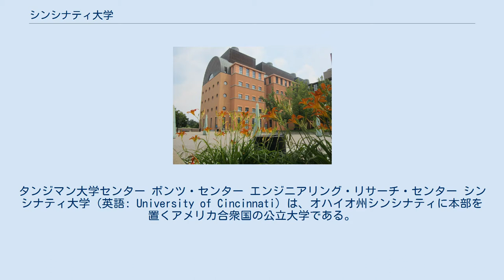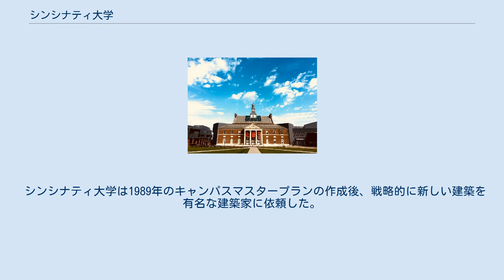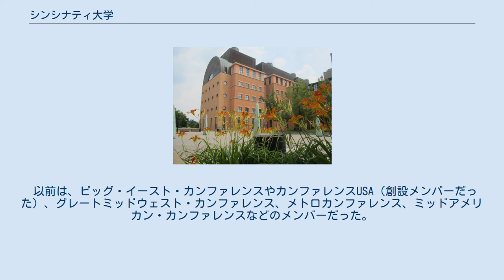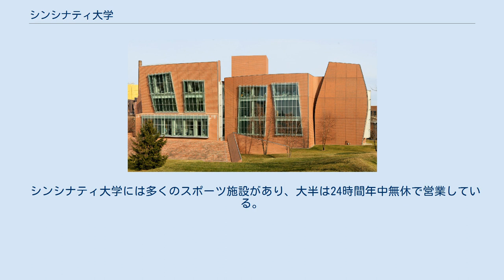シンシナティ大学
タンジマン大学センター ボンツ・センター エンジニアリング・リサーチ・センター シンシナティ大学（英語: University of Cincinnati）は、オハイオ州シンシナティに本部を置くアメリカ合衆国の公立大学である。
1819年に設置された。
 現在は毎年40000人以上の学生が在籍する、全米でも大きな大学に分類される。
2010年のTimes Higher Education (UK) によると、シンシナティ大学は北米ではトップ100、全世界でトップ200にランクインされている。
 シンシナティ大学では100以上のプログラムを提供している。
 シンシナティ大学では「マスタープラン1989」に基づくキャンパスの集中的なリノベーションによって世界でもトップ10に数えられるほどのきれいなキャンパスに数えられる。
 1819年、シンシナティ大学の前身となるシンシナティカレッジとオハイオ医学カレッジが設立された。
しかし、その後の経済不況により6年後に一時閉校となり、1835年に再び開校した。
チャールズ・マクミリカンの遺産の約100万ドルにより、1870年にシンシナティ大学として新たに開校した。
その後、大学の組織が巨大になったことが原因で、1893年にキャンパスを丘の上に位置する現在の位置に移設した。
そして様々なプログラムの新設や他大学の吸収・合併により一時期は市立の大学の中で2番目に大きな大学となった。
 1989年にシンシナティ大学は「マスタープラン 1989」を作成し、20億円を投じて、キャンパス内の建物の新設、リノベーション、増築などに取り組んだ。
その結果、シンシナティ大学は世界でもっとも美しい大学のトップ10に選ばれることになった。
特にこのキャンパスマスタープランでは、キャンパスの緑化地帯の拡張とメインストリートの整備がこのプランの大きな特徴となった。
2005年に学長が新任したことを機に、新たに「UC|21」というシンシナティ大学を新都市研究センターとして再定義するというキャンパスプランが作成された。
 2009年に新たに学長にグレゴリー・ウィリアムが就任し、サンタ・オノと共同で「UC2019」という主に学術面での充実を目指したアカデミック・マスタープランを作成した。
このマスタープランでは大学創立200年を迎えることに向けて、シンシナティ大学を世界的に学術的にも認められるようにと、学習面などを始めとして多くの具体的なゴールと設定している。
この内容としては学生への奨学金を拡充したり、また留学時の資金面での負担を軽減するといったことなどが含まれている。
 シンシナティ大学はアップタウン・キャンパスと3つのキャンパス・ブレンチで構成される。
 シンシナティ大学は1989年のキャンパスマスタープランの作成後、戦略的に新しい建築を有名な建築家に依頼した。
そのためキャンパス内には多くの優れた建築物が存在する。
 シンシナティ大学には多くの優れたプログラムが存在する。
シンシナティ大学は世界ランキングではPrinceton Reviewの2011年版では"Best 373 Colleges"に掲載された。
London (UK) Timesでは世界の大学の中で190位、全米では69位、全米の公立校の中では28位にランクインされた。
 シンシナティ大学はNCAAディビジョン1にて19のスポーツチームを擁しており、シンシナティ・ベアキャッツ（Cincinnati Bearcats）として知られている。
 2013年7月1日以来、アメリカン・アスレチック・カンファレンス（The American）のメンバーとなっている。
 以前は、ビッグ・イースト・カンファレンスやカンファレンスUSA（創設メンバーだった）、グレートミッドウェスト・カンファレンス、メトロカンファレンス、ミッドアメリカン・カンファレンスなどのメンバーだった。
 シンシナティ大学には多くのスポーツ施設があり、大半は24時間年中無休で営業している。